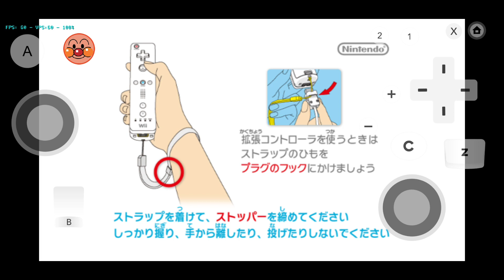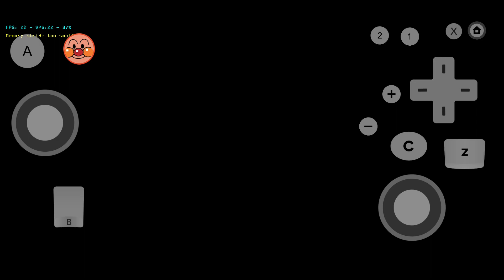안드로이드 Dolphin.MMJ 5.0-12247 (Medal of Honor: Heroes 2)